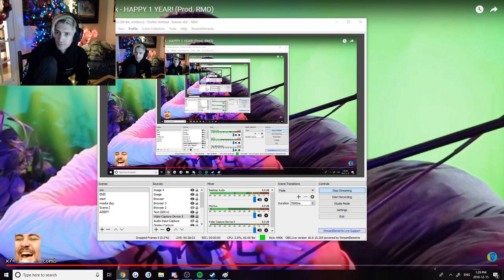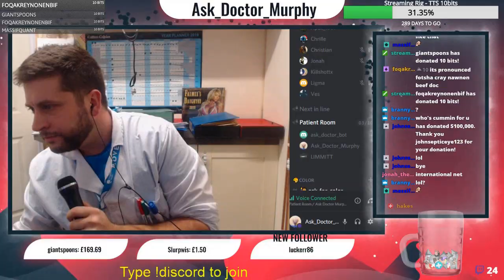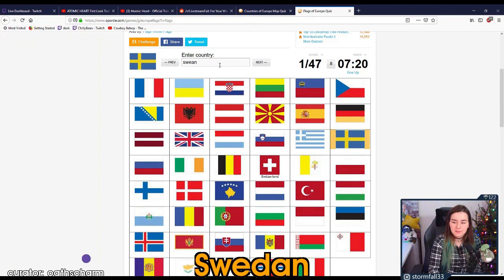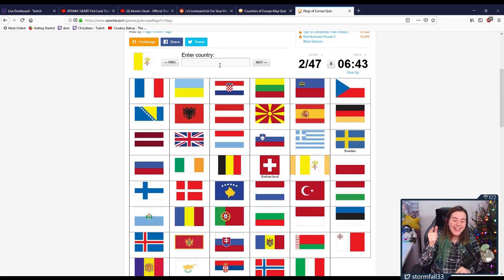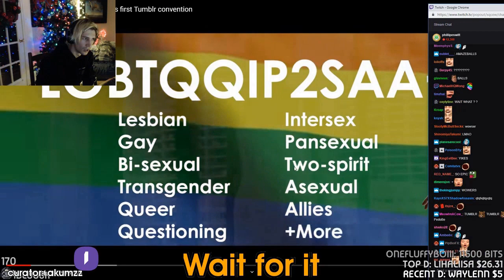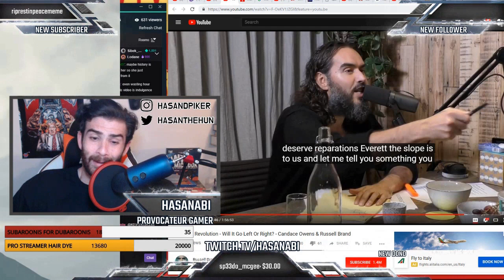Stupid kids | "like a hot piece of meat" | Wait for it | Best Twitch Highlights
[00:00] Just_Chatting Highlight #1: "Stupid kids"
OG streamer: eviletho (highlight clipped by: georgiawhiteboy)

[00:18] Just_Chatting Highlight #2: "Unlucky"
OG streamer: doublelift (highlight clipped by: cen_ow)

[01:17] Just_Chatting Highlight #3: "ethics"
OG streamer: helenalive (highlight clipped by: hyprrz)

[02:11] Just_Chatting Highlight #4: "monkaS"
OG streamer: xqcow (highlight clipped by: weirdchampp)

[02:44] Just_Chatting Highlight #5: ""like a hot piece of meat""
OG streamer: helenalive (highlight clipped by: theirishchamp)

[03:05] Just_Chatting Highlight #6: "XQC loses to double TTS "
OG streamer: xqcow (highlight clipped by: xxthebluebull)

[03:40] Just_Chatting Highlight #7: "mentally insane"
OG streamer: ask_doctor_murphy (highlight clipped by: massifquant)

[04:10] Just_Chatting Highlight #8: "hasan discovers xqc"
OG streamer: hasanabi (highlight clipped by: varilus_)

[04:48] Just_Chatting Highlight #9: "doggy falls in pool"
OG streamer: boneclinks (highlight clipped by: hyprrz)

[05:44] Just_Chatting Highlight #10: "Swedan"
OG streamer: stormfall33 (highlight clipped by: oathscharm)

[06:25] Just_Chatting Highlight #11: "침펄 신작 뮤비뜸 ㅋㅋㅋㅋㅋㅋㅋㅋㅋㅋ"
OG streamer: yumyumyu77 (highlight clipped by: whitebean12345)

[07:23] Just_Chatting Highlight #12: "BillyF"
OG streamer: forsen (highlight clipped by: homerwastaken)

[08:02] Just_Chatting Highlight #13: "Wait for it"
OG streamer: xqcow (highlight clipped by: akumzz)

[08:44] Just_Chatting Highlight #14: "He f*cking did it the madman"
OG streamer: kaneisnotgood (highlight clipped by: latzeh)

[09:42] Just_Chatting Highlight #15:
OG streamer: cocopopp671 (highlight clipped by: minority02299)

[10:25] Just_Chatting Highlight #16: "Twitch 2018 w/ XQC and their messed up staff"
OG streamer: xqcow (highlight clipped by: zibbp)

[10:46] Just_Chatting Highlight #17: "that entry though"
OG streamer: noriyarojapan (highlight clipped by: brennanan)

[11:33] Just_Chatting Highlight #18: "초딩달 스트리머들 상대로 벨튀 ㅋㅋㅋㅋㅋㅋㅋ"
OG streamer: cocopopp671 (highlight clipped by: janonm225)

[12:25] Just_Chatting Highlight #19: "THEY'RE SAYING "
OG streamer: helenalive (highlight clipped by: dedsert)

[13:03] Just_Chatting Highlight #20:

[13:28] Just_Chatting Highlight #21: "doublift/giving spirit"
OG streamer: doublelift (highlight clipped by: ccalcium)

[13:57] Just_Chatting Highlight #22: "트파 통제 사령관"
OG streamer: yumyumyu77 (highlight clipped by: jiman7636)

[14:36] Just_Chatting Highlight #23: "Hasan is a mind reader"
OG streamer: hasanabi (highlight clipped by: pengysyo)